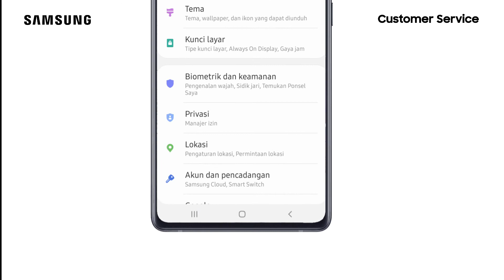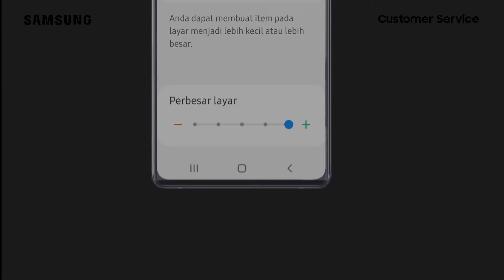Mengubah Ukuran Item Dengan Fitur Perbesar Layar - Galaxy S20 Ultra